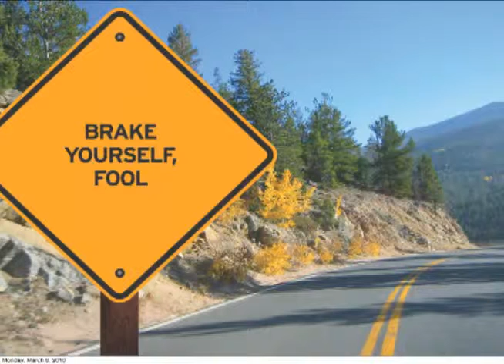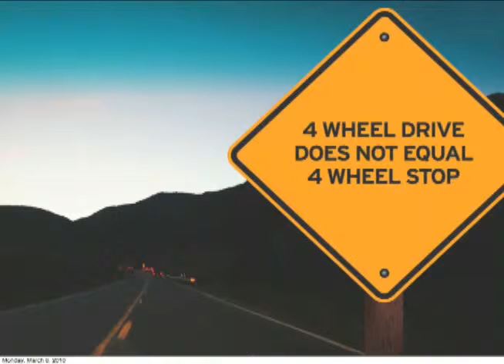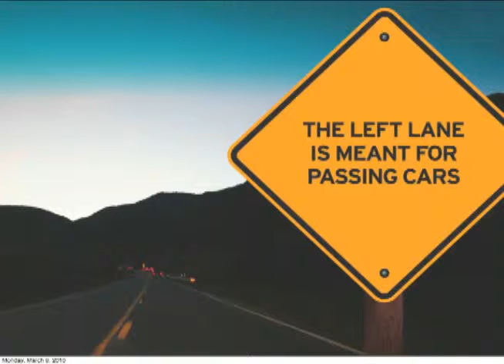Ignite FC 4 How Not To Drive Like a Douche in the Mountains Josh Mishell